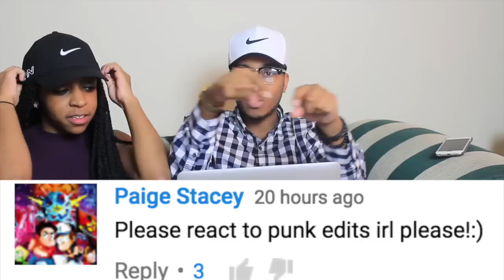Couple Reacts : "Dan & Phil PUNK EDITS IN REAL LIFE!" By AmazingPhil Reaction!!!